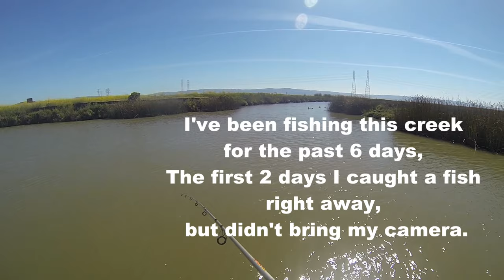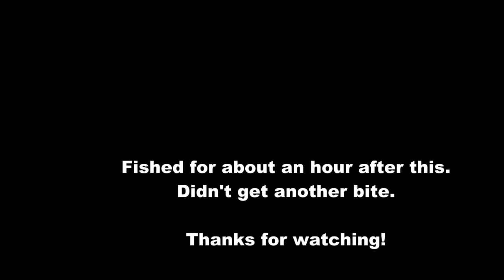Small Striped Bass In Muddy Creek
Just a quick uncut clip. Probably the fastest catch I have ever landed. Caught this fish literally in 5 minutes of being there. Just a small shaker striper, but it was fun to catch.